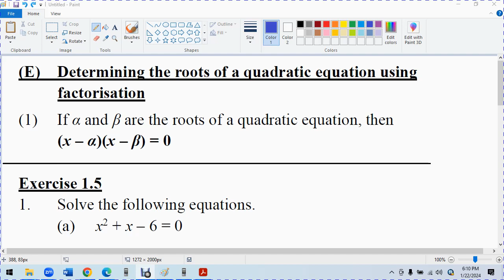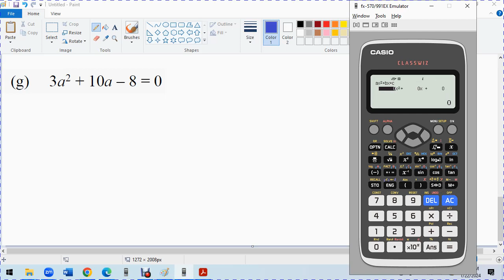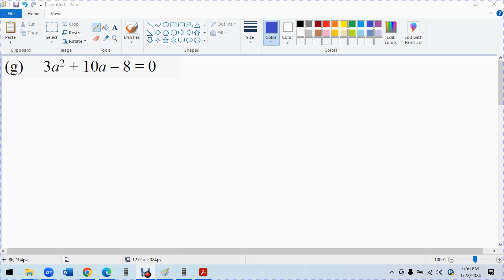F4 C1 E Factorization for quadratic equation Q 1 a - j